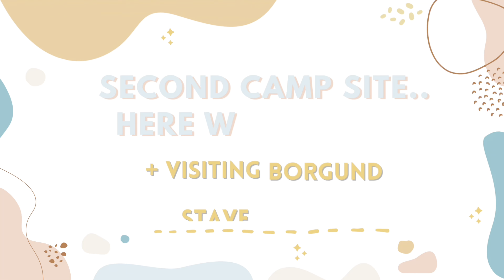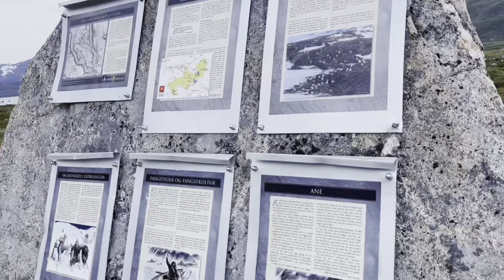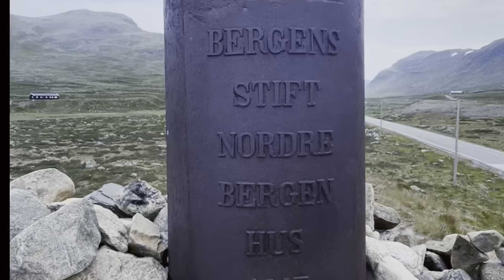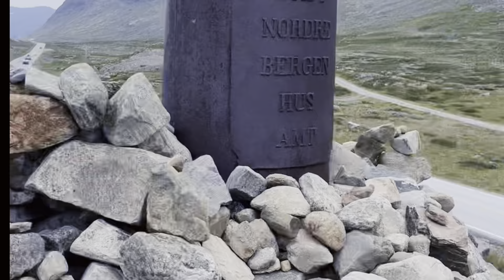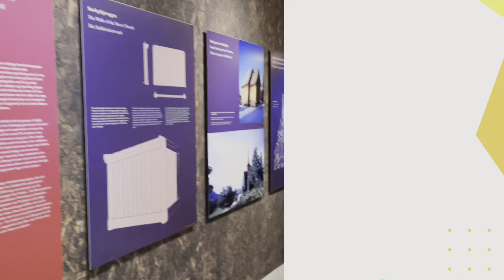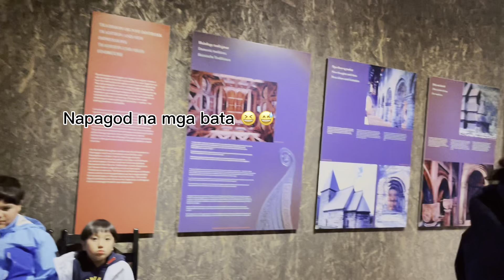Next Campsite.. here we gooo!! Plus a visit to"Borgund Stave Church"-A day full of fun!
Guyyss!! We’re on our way to our second campsite! Plus a quick visit to “Borgund Stave Church” which was built sometime between 1180 and 1250 AD with later additions and restorations. Its walls are formed by vertical wooden boards, or staves, hence the name "stave church." We also visited the museum next to the church where you can see the historical information about stave churches in Norway. We rode a ferry on our way to the next island.. and the fun didn’t stop there… Part 6 in the making ❤️😁